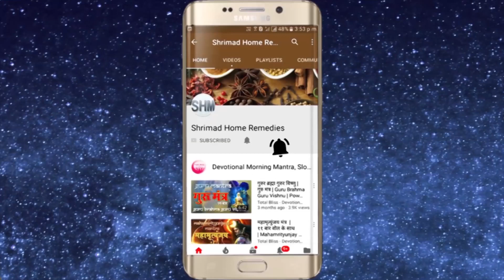हनुमान चालीसा का पाठ करते समय किन गलतीयों को करना खतरनाक हो सकता है//Precations for Hanuman Chalisa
Shrimad Home remedies For Spiritual genuine and authentic products visit my हनुमान चालीसा का पाठ करते समय किन गलतीयों को करना खतरनाक हो सकता है
 gherelu nushke are there, any medicine should to taken according to doctor prescription. It is totally up to you. My knowledge is based on my personal studies